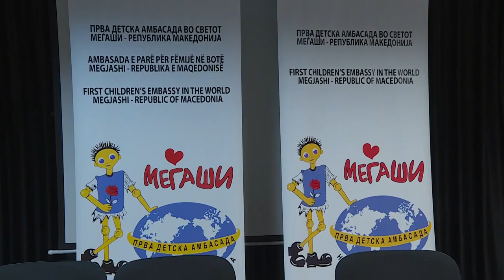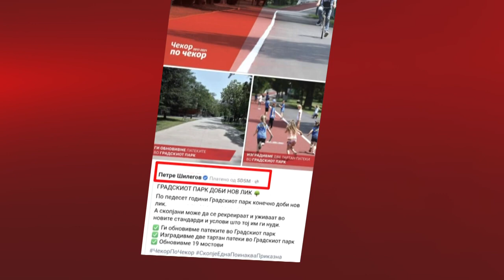Keqpërdorimi i fëmijëve gjatë fushatës zgjedhore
Keqpërdorimi i fëmijëve gjatë fushatës zgjedhorЕ

Edhe në këto zgjedhje ka vazhduar praktika e shfrytëzimit të fëmijëve gjatë fushatës zgjedhore nga ana e partive apo figurave politike. Partitë politike vazhdojnë të kenë të njëjtën qasje, si në zgjedhjet e në fushatat zgjedhore të viteve të kaluara, pavarësisht apeleve të vazhdueshme nga Organizatat Joqeveritare që të ndërpritet diçka e tillë sepse shkel qartazi Ligjin dhe të drejtat e fëmijëve. Nga Ambasada e Parë Për Fëmijë Në Botë “Megjashi” , thonë se partitë politike po tregojnë se nuk duan të kuptojnë.

- Advertisements -

YouTube video
Ata vazhdimisht i shfrytëzojnë në mënyra të ndryshme për përfitim të pikëve politike, por fëmijët nuk janë dekor. Kjo duhet të kuptohet në mënyrë më seriozë. 07:52 Kjo ndodh vazhdimisht para zgjedhjeve apo në fushatat parazgjedhore. 08:36 Mendoj se duhet të bëhen më shumë përpjekje, sepse ne si “ Megjashi’ jemi vetëm një pikë uji në oqean, që përpiqemi të kemi qasje seriozë ndaj këtij problemi. 11:06 Kemi pasur të paraqitur edhe rast për një shkollë, ku ka pasur keqpërdorim të fëmijëve nga ana e figurave politike në oborrin e shkollës – deklaroi Julia Vellkovska- “Megjashi”

Nga zyra e Avokatit të Popullit thonë se gjatë ditëve të fundit “ Megjashi” ka paraqitur një rast në këtë segment, duke renditur disa raste në të cilat kandidatët për kryetarë komune fotografohen me fëmijët, shpërndajnë pako, dhurata, pajisje shkollore dhe të ngjashme.

Duke qenë se publikohen fotografi nga të cilat mund të arrihet në përfundim se fëmijët përfshihen në fushata, Avokati i Popullit, në mënyrë që të mbrojë interesin e fëmijëve, me iniciativën e tij hapi një rast në të cilin ai do të ndërmarrë veprime brenda autoritetit ligjor. Kjo do të thotë, ai do të kërkojë nga organet kompetente që t’i shqyrtojnë të gjitha rastet e tilla, dhe nëse konstatojnë shkelje të ligjit të shqiptojnë sanksione – thonë nga Avokati i Popullit.

Ky fenomen bëhet edhe më shqetësues pasi fotografitë dhe videot e aktiviteteve ku përfshihen edhe fëmijët postohen në faqet e politikanëve, të cilat ndiqen nga mijëra qytetarë. Organizatat Joqeveritare kërkojnë që subjektet politike të tregojnë kujdes ndaj fëmijëve edhe kur në vend nuk ka zgjedhje, duke u siguruar kushte më të përshtatshme për arsimim dhe edukim.

Evi Shkopi